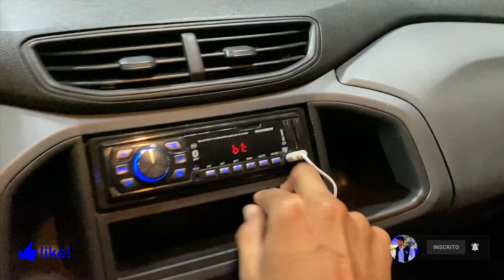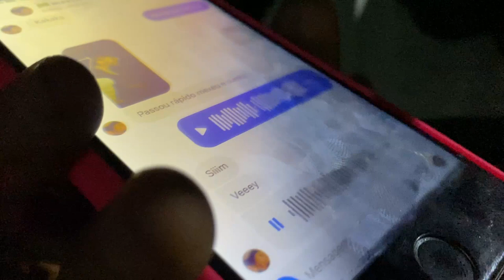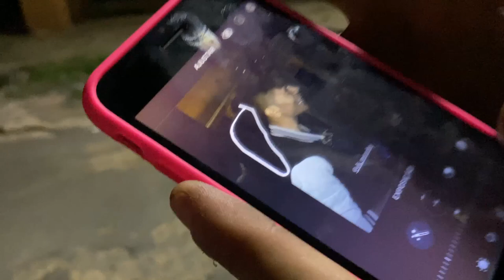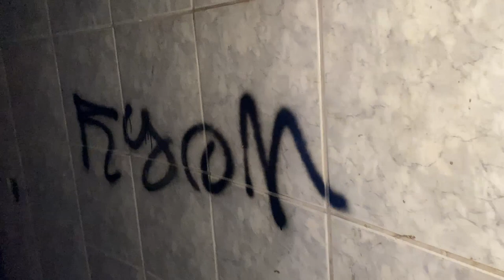FICAMOS DENTRO DE UM ÓNIBUS ABANDONADO ATE AS 3AM!!!